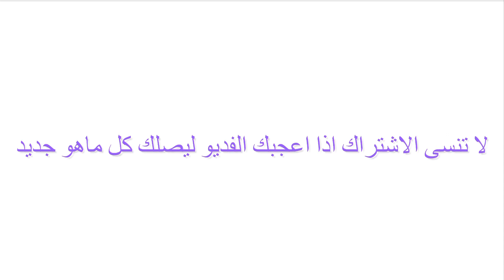بوابة بغداد الاثرية التأسيس سنة ١٤٦ هجري تبكي دما !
بنى بغداد الخليفة العباسي أبو جعفر المنصور، وسماها مدينة المنصور، وجعل لها أربعة أبواب هي: باب خراسان، وكان يسمى باب الدولة، لإقبال الدولة العباسية من خراسان، وباب الشام، وهو تلقاء بلاد الشام، ثم باب الكوفة، وهو تلقاء مدينة الكوفة، ثم باب البصرة، وهو تلقاء مدينة البصرة، وكان المنصور قد اختار لها هذه البقعة من الأرض على ضفتي نهر دجلة.